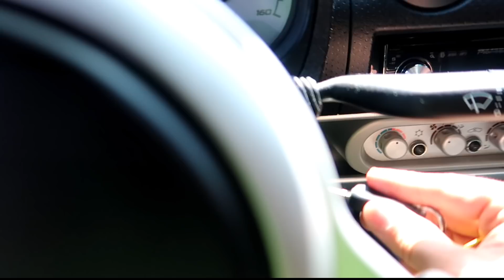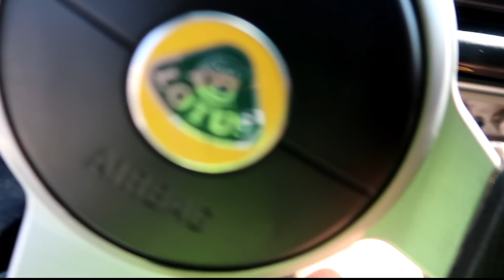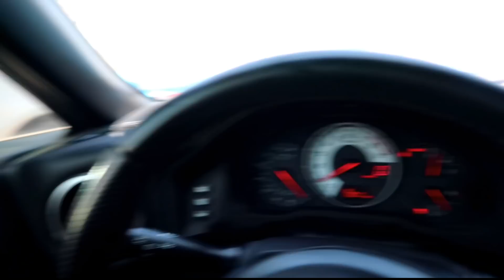BUYING MY DREAM CAR FROM COPART?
So I recent came across my dream car on Copart and I had to go take a look at it. Unfortunately, the car was in worse condition than I expected, but it's fine. I had a good time going to check it out. A special car and hope I'll be able to own one in the future. Thanks again.